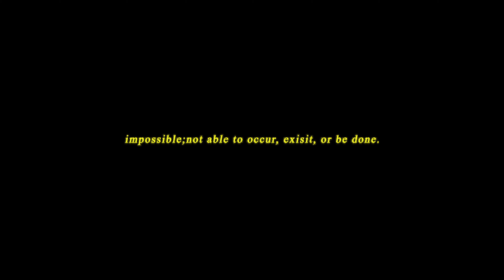Travis Scott - Impossible │Attack on Titan「AMV/EDIT」(4K)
(4K Option will be up soon!)